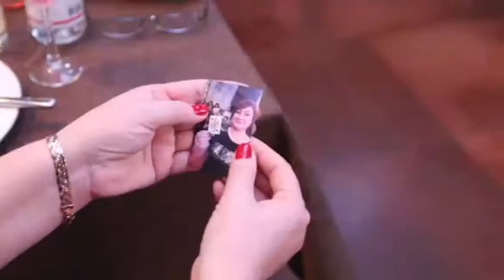Микромагия. Фокусник-иллюзионист на встречу гостей | Event-агентство ANNA LEGENDA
Микромагия. Фокусник-иллюзионист на встречу гостей.
Подарите чудо и восторг своему празднику!

Организация мероприятий и праздников

Краснодарский край
Event-агентство ANNA LEGENDA